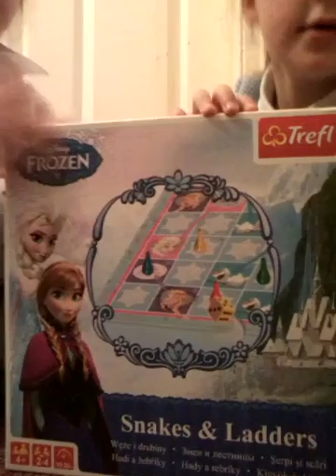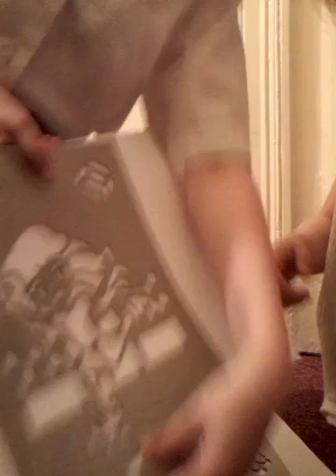Me and carmen playing with my toys of Xmas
Hope you like it sub for superdoyt and me. toodels